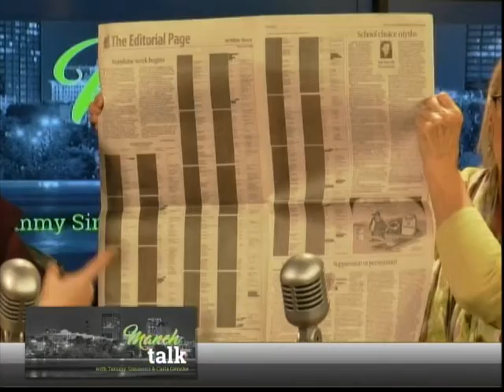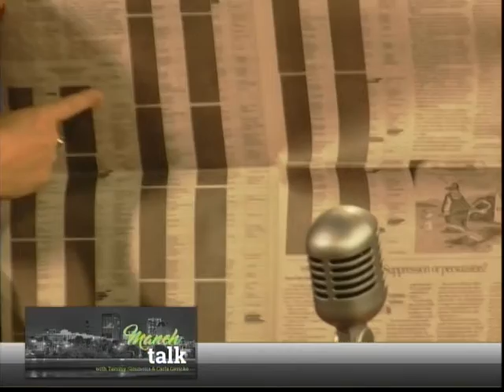If Only There Was a Way to Know Who the Bad Cops Are... Oh, Wait! (ManchTalk 03/16/21)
In honor of Sunshine Week, this Sunday, the Union Leader printed the entire redacted Laurie's List to show Granite Staters the shocking number cops with "sustained findings of misconduct" being hidden from public view.  We discuss your Constitutionally-protected Right-to-Know, recent court successes, and suspicious rollbacks being attempted at the State House. Tune in to learn more!